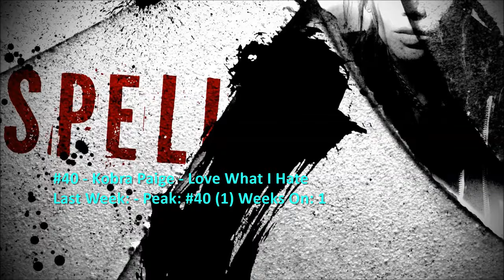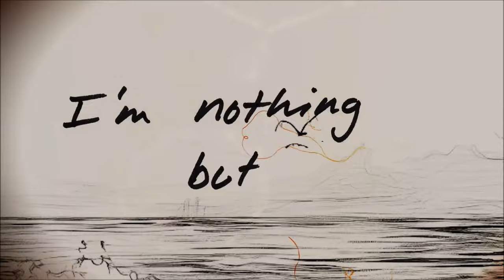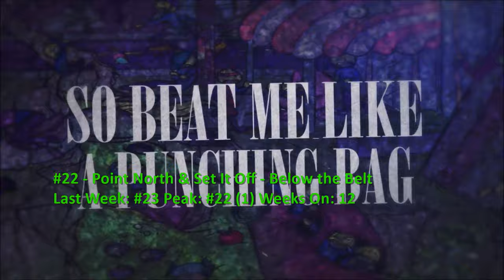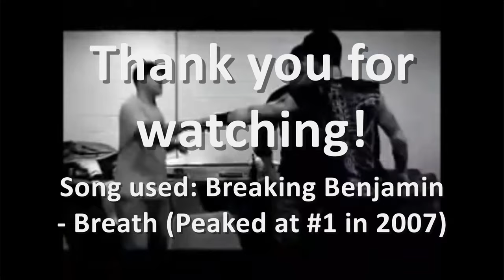Billboard Top 40 Mainstream Rock Airplay Songs (February 3 2024)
Shinedown remains at #1 and Mike Shinoda scores his first solo top 10. Debuts come from Saint Asonia, Dayseeker and Kobra Paige (of Kobra and the Lotus).

0:00 Intro
0:17 #40-#31
2:58 #30-#21
5:56 #20-#11
8:20 #10-#6
9:14 Top 5
10:28 Dropouts
11:19 Bubbling Under and Song Spotlight
14:01 End

NA